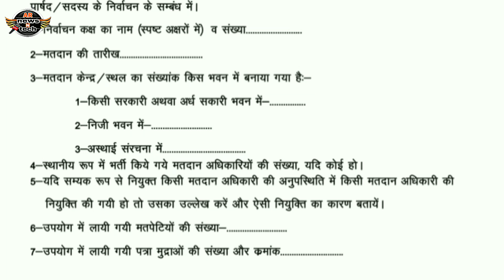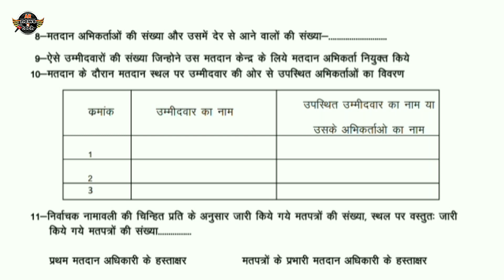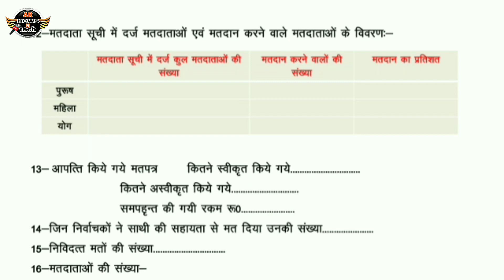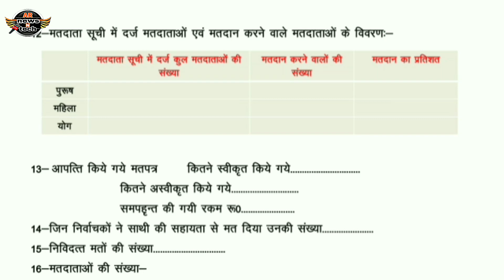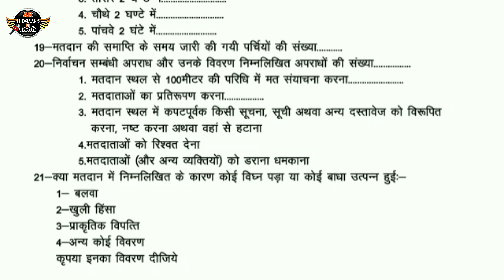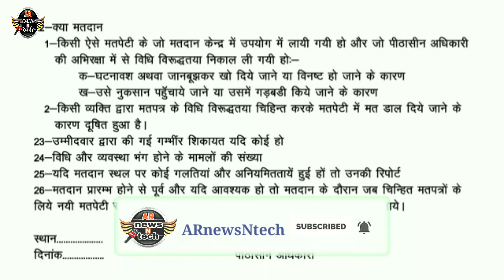पीठासीन अधिकारी की डायरी कैसे भरे | Peethaseen Diary Kaise bhare | UP Election 2023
Peethaseen Diary Kaise bhare
पीठासीन अधिकारी की डायरी कैसे भरें
how to fill presiding Officer Diary

Keep Supporting :)